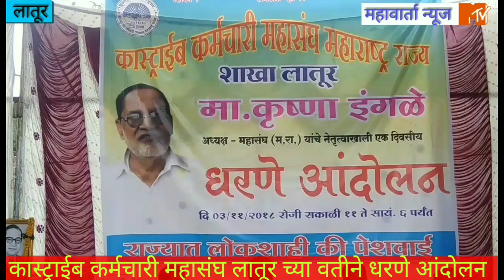बोगस जातप्रमानपत्र वापरून नोकरी करणाऱ्यांना निलंबित करा,4 वर्षापासूनच अनुशेष त्वरित भरा -कास्ट्राईब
लातुर : येथील जिल्हाधिकारी कार्यालयासमोर कास्ट्राईब  कर्मचारी महासंघाच्या 28 शाखांच्या पदाधिकाऱ्यांनी विविध मागण्यांसाठी  एक दिवशीय धरणे आंदोलन केले.